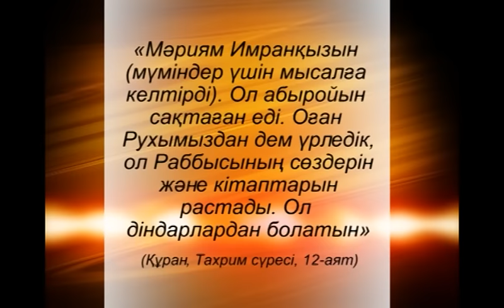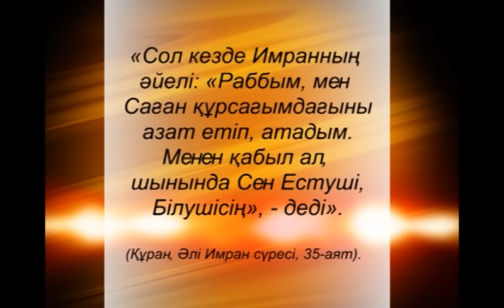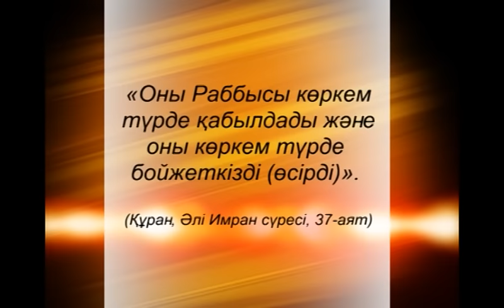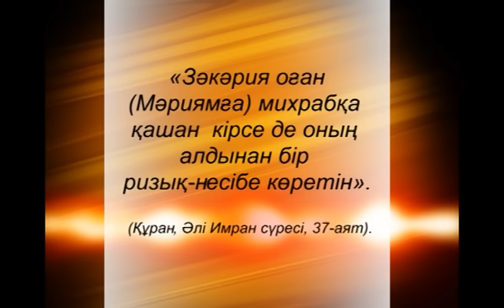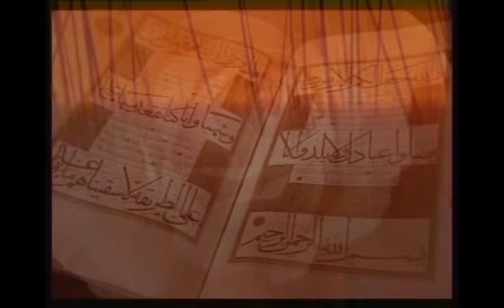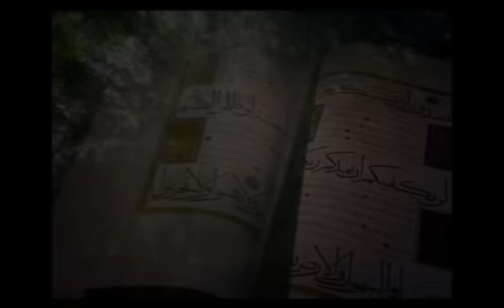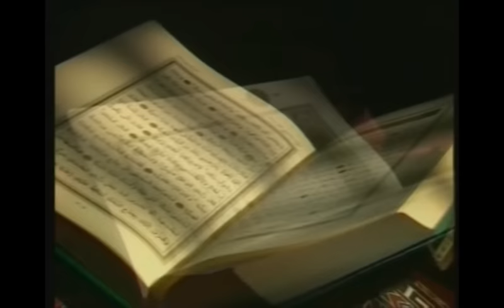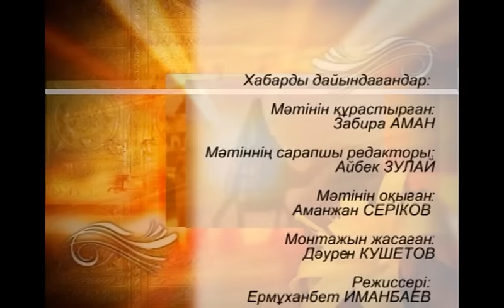Мәриям анамыз Имранқызы. Асыл аналар. Асыл арна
Мәриям анамыз. Асыл аналар. Асыл арна